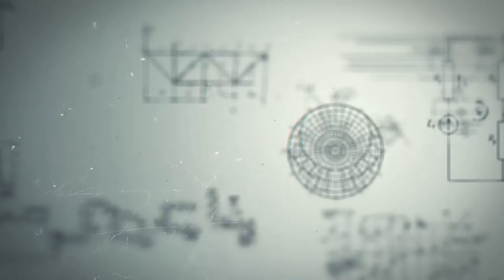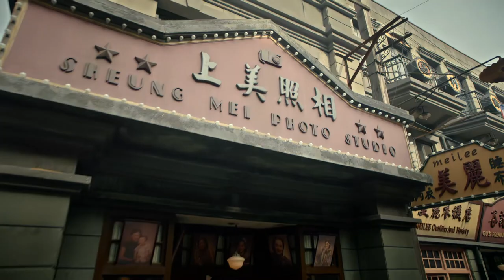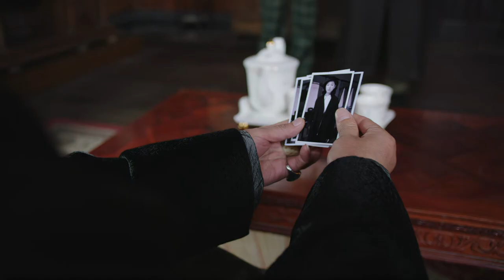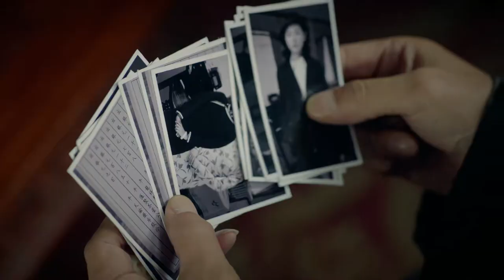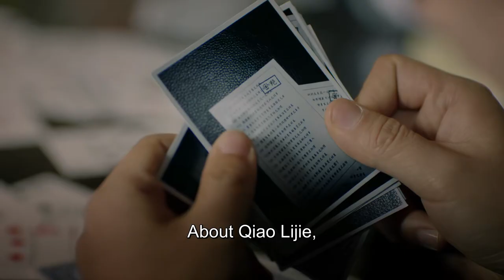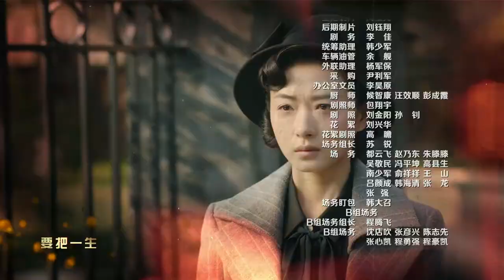[ENG SUB] Lost In 1949 - EP 30 (Chen Kun, Wan Qian, David Wang)